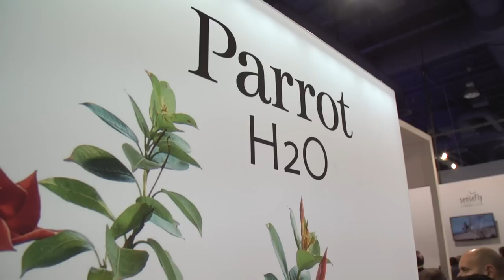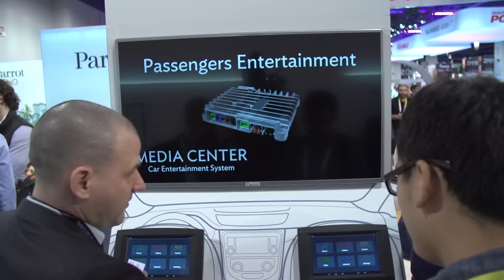Parrot CES 2015 Recap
Parrot unveiled several exciting & innovative products and solutions at CES 2015.

Products shown in the video:
Parrot Pot
Parrot H2O
Parrot Zik Sport
Parrot Zik 2.0
Parrot Automotive RNB6 concept and more
Parrot Bebop Drone & Skycontroller
Parrot New Minidrones
senseFly albris
senseFly eBee

Regarding Parrot Automotive RNB6 project: RNB6 project was showcased at CES Las Vegas in January 2015, watch video This infotainment system was selected by several automakers who envision to integrate it in their next-generation car models next year and beyond. As of today there is no plan to sell RNB6 in Aftermarket channels as RNB6 embedded technologies require deep integration with car series and manufacturers.